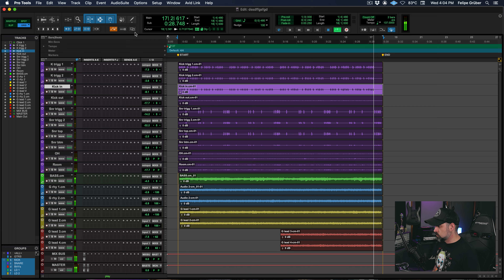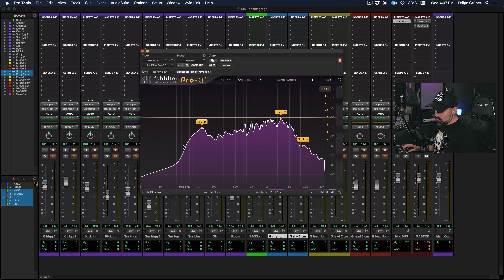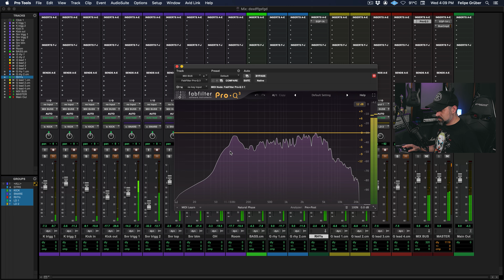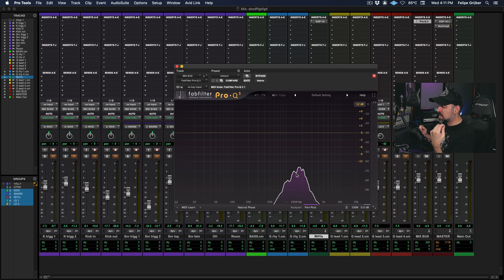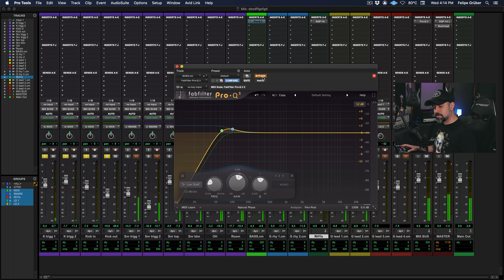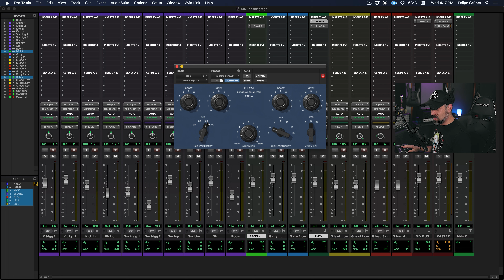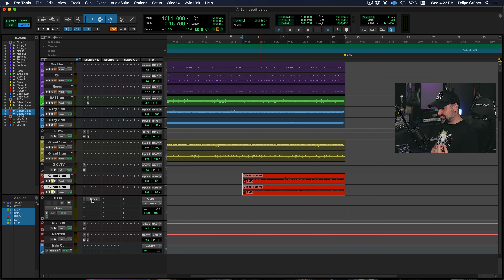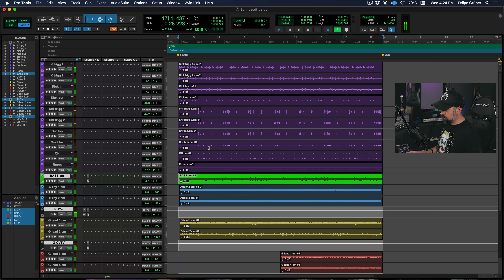Cómo hacer HIGH PASS correctamente sin destruir tu mezcla 🔥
El hi-passing es uno de los procesos más utilizados en toda mezcla pero si no sabemos realmente lo que este pequeño movimiento cause podríamos destruir nuestra mezcla.

Capítulos:

00:00 Intro
01:47 Analizando los tracks
03:08 Usando analizador de espectro
04:21 Análisis de Guitarras Rítmicas
07:10 Análisis de Bombos
07:25 Análisis del Bajo
07:58 Hi-Pass al Bajo
10:36 Afinando low-end del Bajo
11:46 Hi-Pass en Guitarras Rítmicas
14:06 Hi-Pass en Guitarras Octavas
17:58 Hi-Pass Guitarras Leads/Solos
20:41 Re-afinando el low-end del Bajo
21:19 Importancia del Monitoreo
23:34 ¡Bye!

* Para información sobre mis servicios de Mezcla y Mastering contáctame

En mi estudio uso:

AUDIO:

- Interfaz Universal Audio Apollo X6
- Interfaz Presonus Studio 192
- Monitores Adam T7V
- Monitores Mackie HR824
- Monitor controller Mackie Big Knob Passive
- Loadbox Two Notes Captor 8
- Caja de Reamp RADIAL Pro-Amp
- Micrófono Audio Technica AT4040
- Micrófono Audio Technica AT2020
- Micrófono Sennheiser MKE600

COMPUTADORES:

- Producción de audio: Apple Mac Mini 2018 - i7 64GB Ram

- Edición de video:
- Ryzen 3700x
- 64Gb ram Corsair Vengeance
- GPU AMD Radeon 570
- Disco duro Samsung
- Disco duro Samsung

- Mouse Trackball Kensington Expert
- Mouse Trackball Kensington SlimBlade
- Mouse Logitech MX Master 2S

- Canon SL3/250D
- Lente Canon 24mm
- GoPro Hero 7 Silver
- Luz LED Dazzne D50